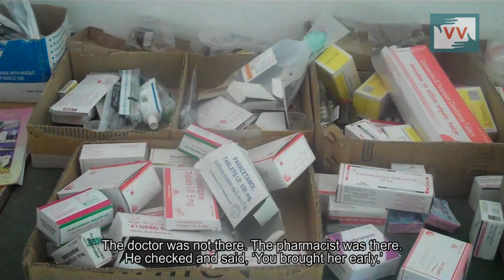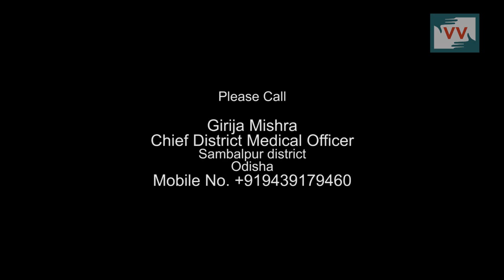Primary health center without Doctor in Badamal, Odisha - Mamta Reports for IndiaUnhread